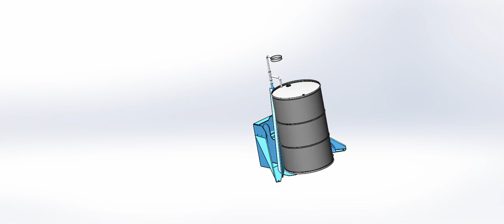Drum Tilter | Plastics Solutions USA, Inc.